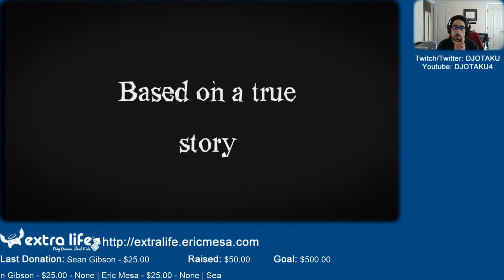ExtraLife: Eric Checks Out: The Baconing